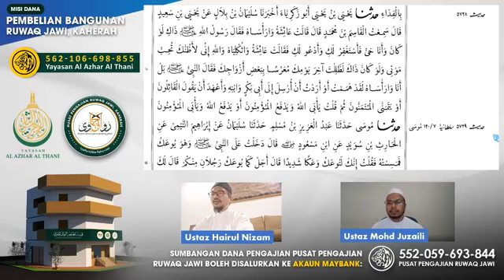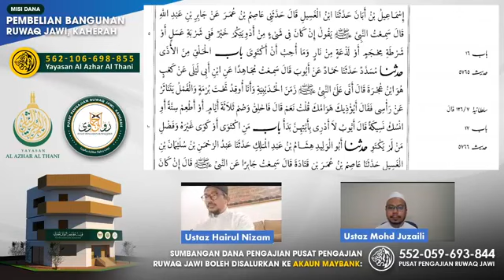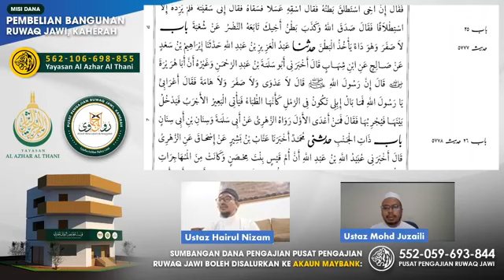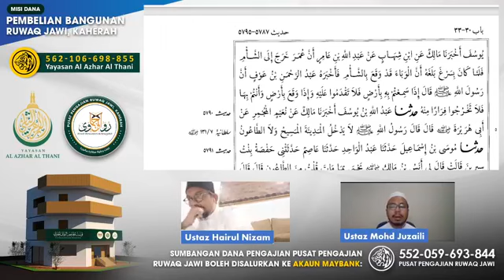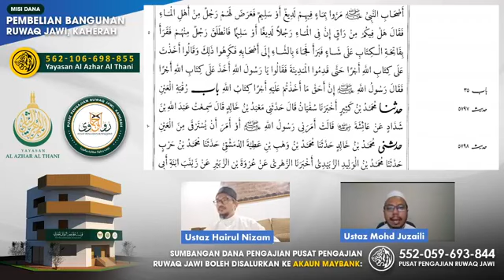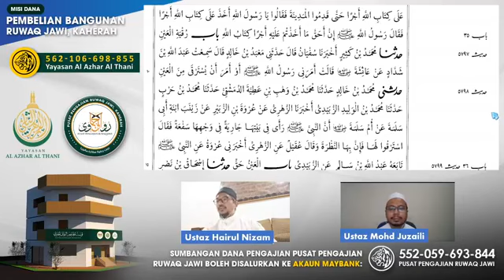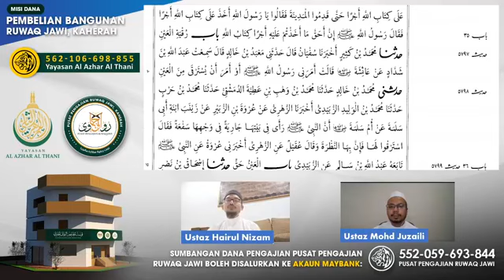91- Majlis Sama' Kitab Sahih al-Imam al-Bukhary